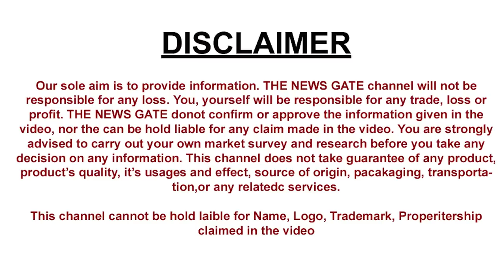सस्ती मशीनें छोटी फसल के लिए रीपर Small crop Reaper Brush Cutter 4 Stroke किसान Agriculture Machine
RAJA ENTERPRISES
Add : Ahmedgarh, Punjab

COMPANY NOTE.
WE ARE LEADING MANUFACTURER OF KNAPSACK POWER SPRAYER , POWER WEEDER/TILLER , BATTERY SPRAYER , HAND SPRAYER , TRACTOR MOUNTED SPRAY PUMP , PORTABLE SPRAYER , CHAINSAW , BACKPACK BRUSH CUTTER etc.